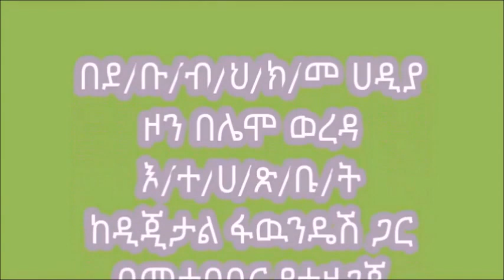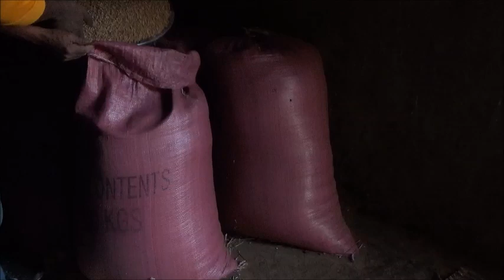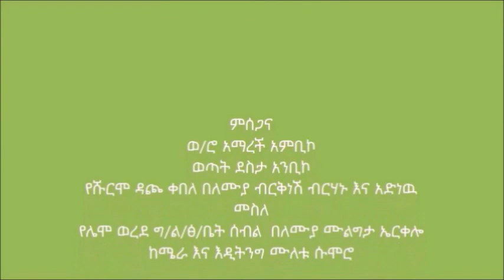Lemo _ Location Specific Fertilizer Recommendation